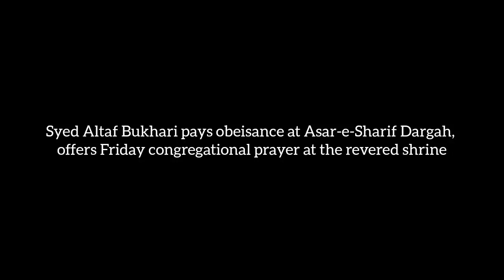Syed Altaf Bukhari pays obeisance at Asar-e-Sharif Dargah